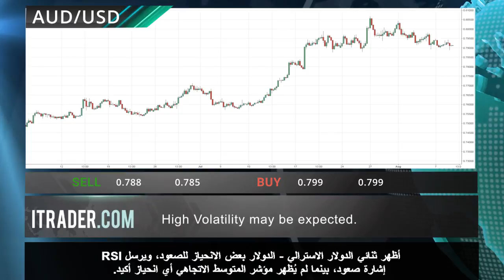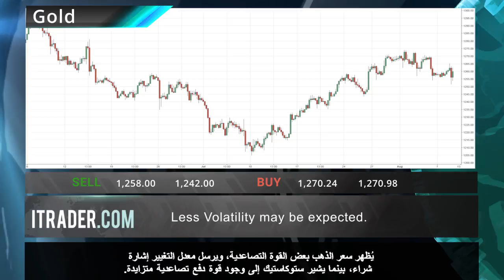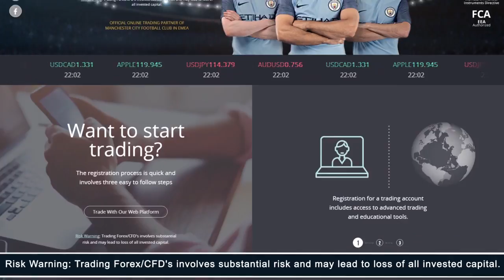ITRADER.COM - المراجعة اليومية للأسواق -10.08.17